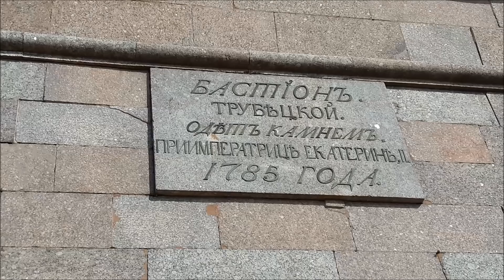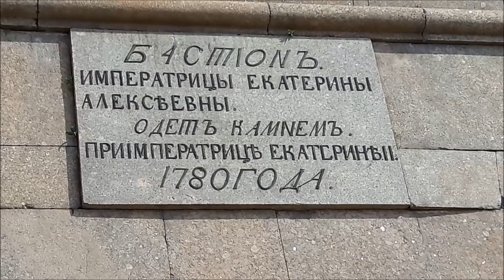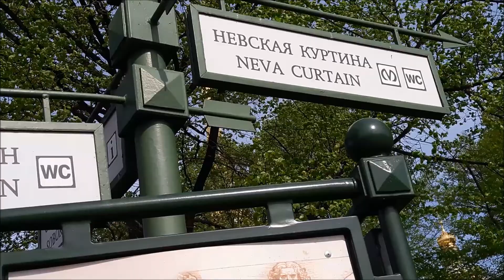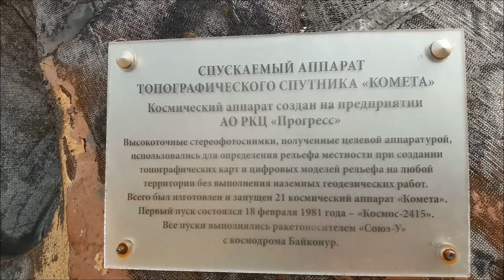St.Petersburg may2021. петропавловская крепость, стрелка...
Петропавловская крепость, заячий остров, стрелка Васильевского острова...